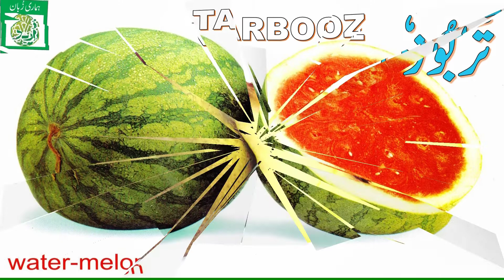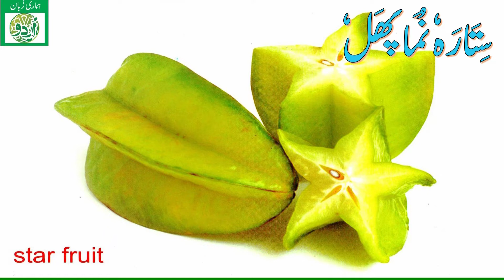Fruits Name | Fruits Name in English | Fruits Name in Urdu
Good knowledgeable video about Fruits name in Both of Urdu & English & Pronunciation. It contains 44 Fruits name in Urdu & English. Urdu fruits name is also helpful for Non-Native Urdu Speakers Because Roman English subtitle is also included.